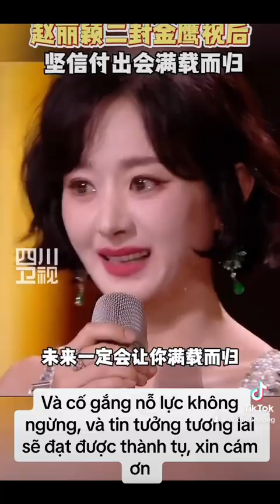Triệu Lệ Dĩnh chiến thắng giải Kim Ưng, Dương Mịch bị réo tên.Trọn cảnh trao giải & mừng chiến thắng